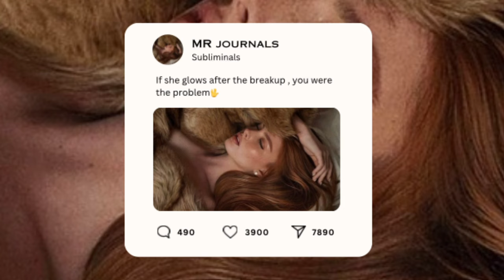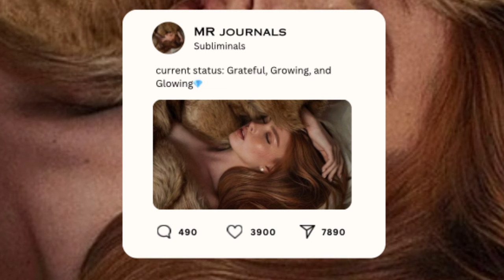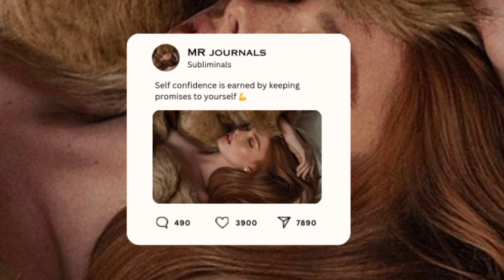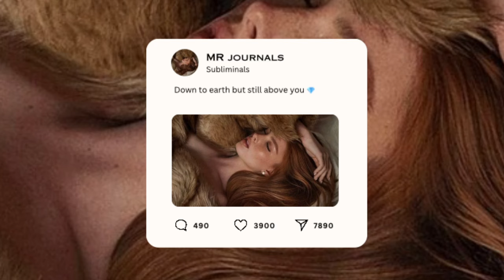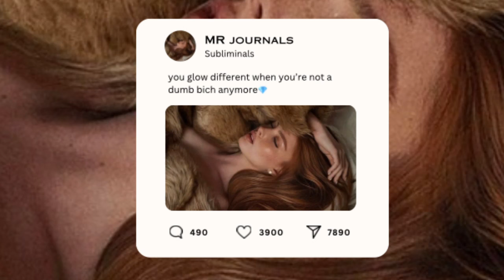Goddess glow Up Subliminal 💎Become a Goddess (use w/ caution)⛔️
Over 140 affirmations ❌